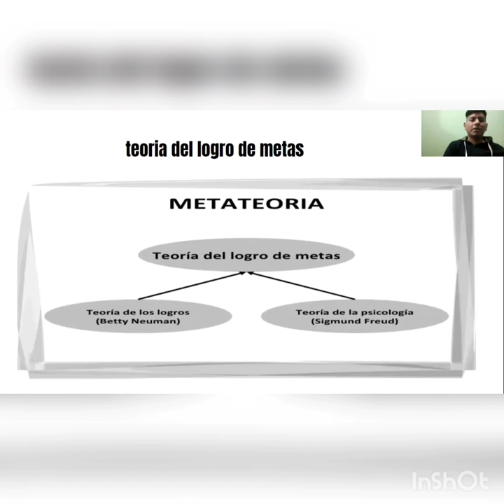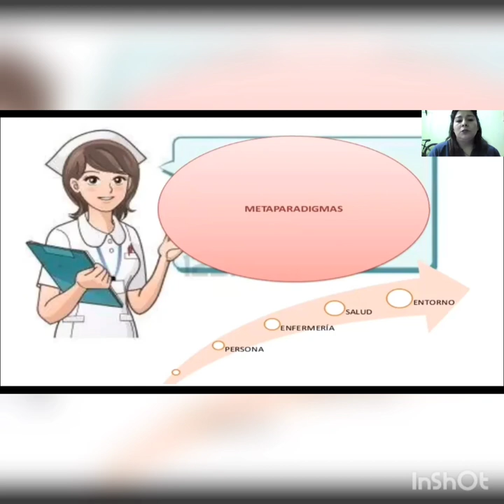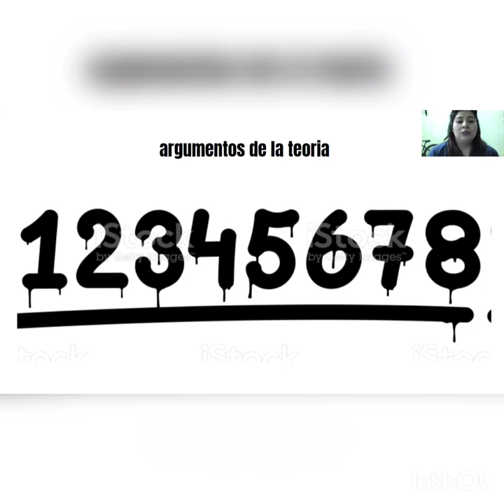Imogene King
Integrantes: Verónica Unquen , Daiana Diaz Torres, Karina Mamani, Jorge Saúl Mamani